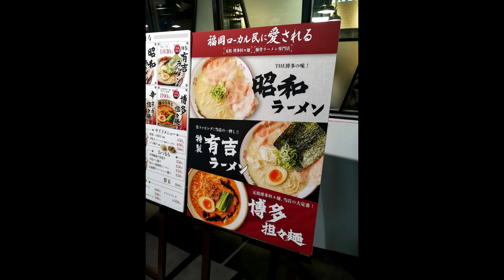【福岡旅行】本家博多担々麺有吉商店 昭和ラーメン シンプル豚骨ラーメンが旨い Fukuoka Trip Honke Hakata Tantanmen Ariyoshi Shoten Showa Ram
【福岡旅行】本家博多担々麵有吉商店 昭和ラーメン シンプル豚骨ラーメンが旨い

[Fukuoka Trip] Honke Hakata Tantanmen Ariyoshi Shoten Showa Ramen Simple pork bone ramen is delicious

↑クリックすると移動します